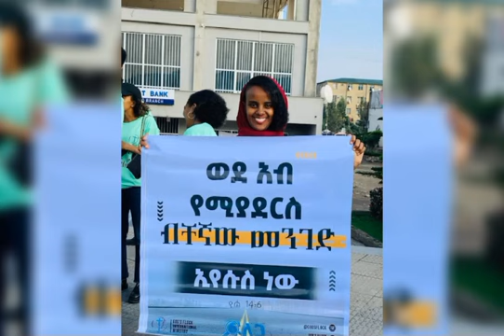ነጋልኝ ደግሞ ላመስግነው||እስክመሽ እስኪነጋ ድረስ አምልኮዬ በዙፋኑ ይሙሉ||ዋና ዘማሪዊ ሊሊ ጥላሁን||ሬዲኤት ተፈራ||ምርጥ መዝሙር ነው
የኪንግደም መዝሙር ቲም የሊሊ ጥላሁንን በጋራ የዘመሩበት መዝሙር ነው